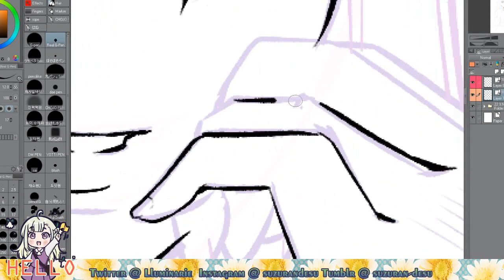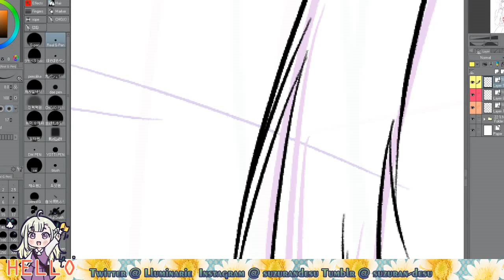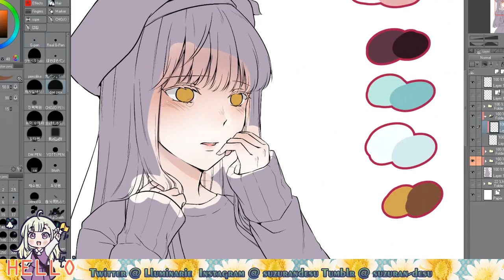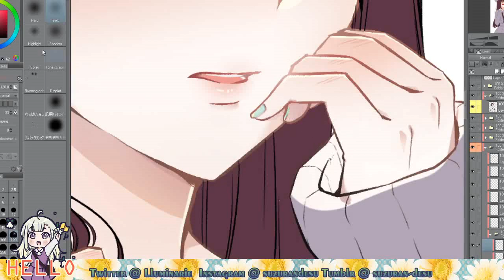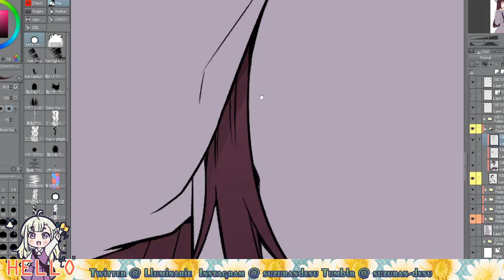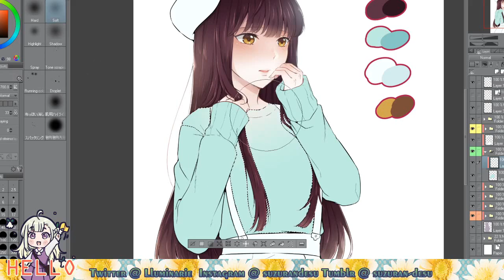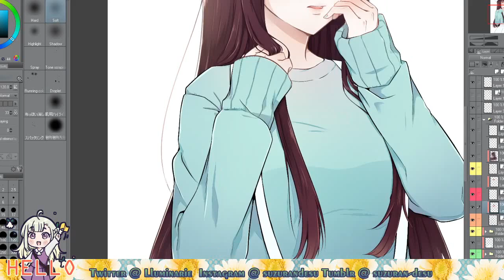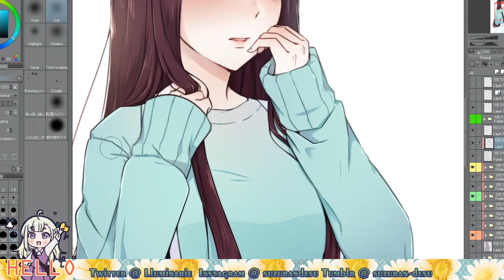🎨 Anime Speedpaint | Raina | Clip Studio Paint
Speedpaint video of me drawing Raina, commission for Raina Ilune in anime styled art. (Clip Studio Paint)

Tool I use: Clip Studio Paint
Time spent: 6 Hrs
Tablet: Wacom Bamboo
Movie Editor: Wondershare Filmora